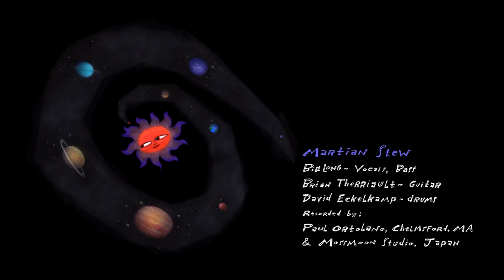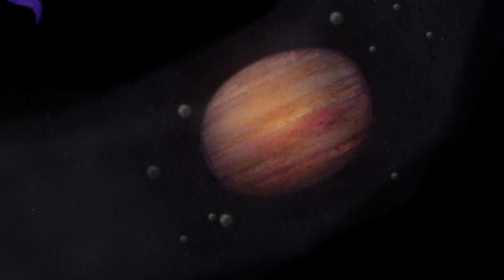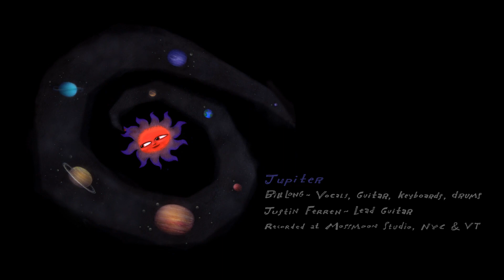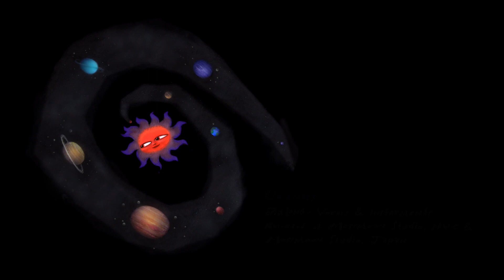Blong- The Nine Planets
One song for each planet in our solar system. And yes, Pluto makes the list! All songs written by Bill Long. Musicians are Gbatokai Dakinah, David Eckelkamp, Justin Ferren, David Kopperman, Steve Listengart, Adrian Newkirk, Chris Smith, and Brian Therriault.